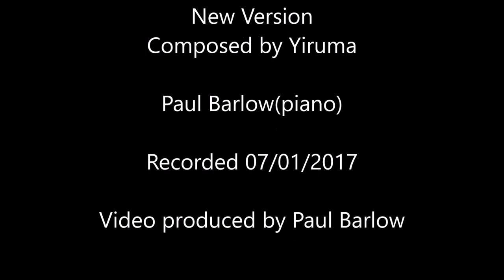"Fairy Tale" -Composed by Yiruma - Paul Barlow(piano)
Fairy Tale is my all time favourite piece by Yiruma. I hope my version does justice to this wonderful piece of music.
This version is the one on his 10 Year Anniversary CD and I think is the far greater of the two versions. It has much more depth, emotional complexity and nuanced sounds than his original version.